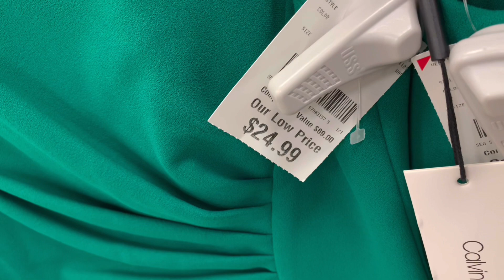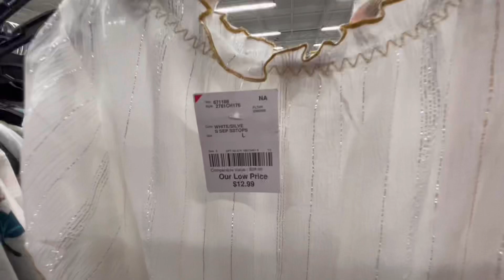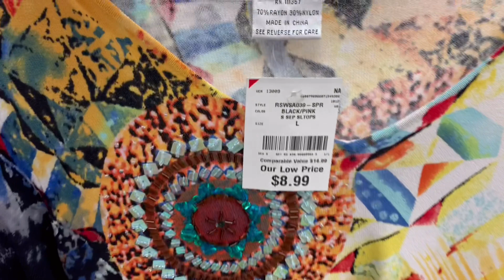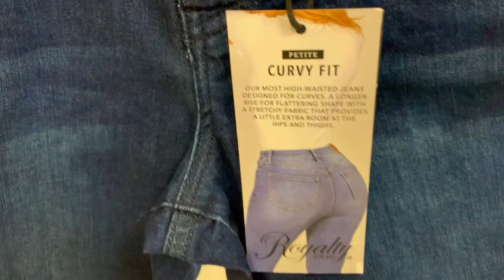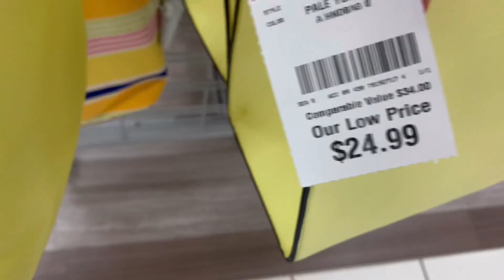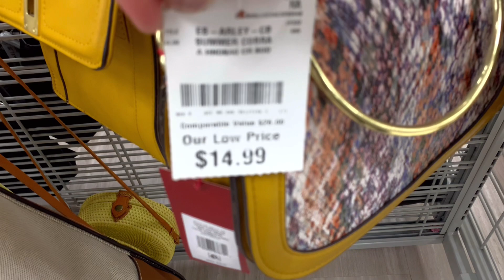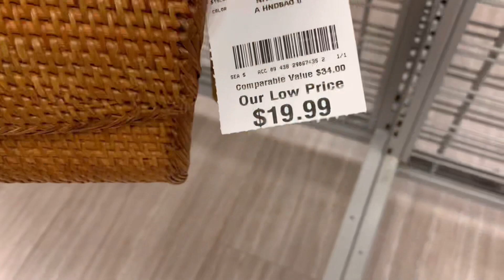❤️ BURLINGTON ❤️ SPRING SHOPPING * N E W Stocks * SHOP WITH ME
Lovelots 💕💕💕

Shopping with Me in Burlington!